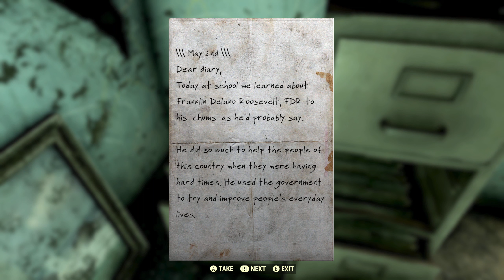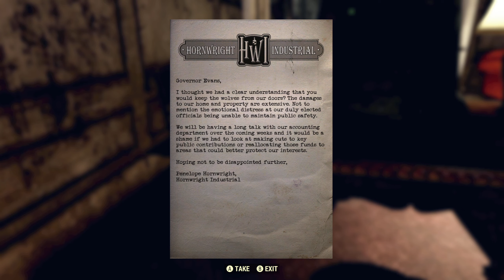Fallout 76 Blind, Death and Dumb Part 69 (I Die So Many Times)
Things were going well until they weren't. This episode has the most deaths in it and sadly none of them are sexy 69 themed deaths. How do I die? Watch to find out.